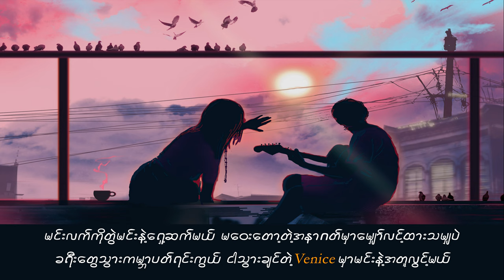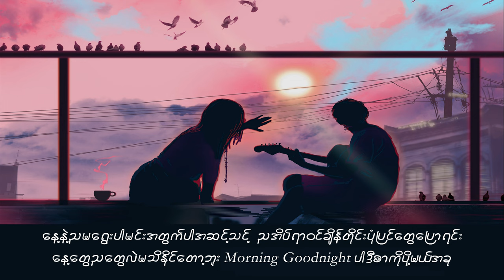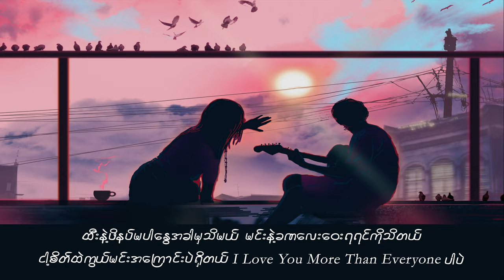Cosmos - Stanley Ft. Eric Dean (Lyrics)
Stanley’s Official YouTube Channel

Stanley’s Official Facebook Page

All credit to Stanley...